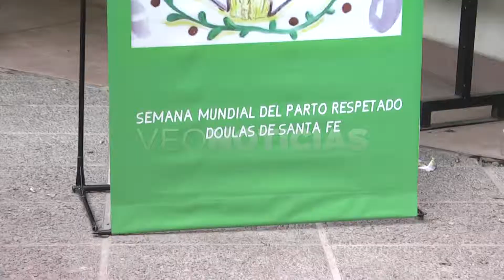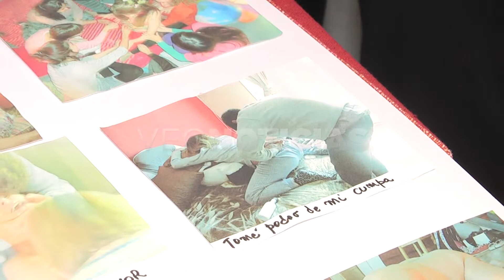CLAUDIA BARREYRO Y BELÉN BARAGIOLA - SEMANA DEL PARTO RESPETADO